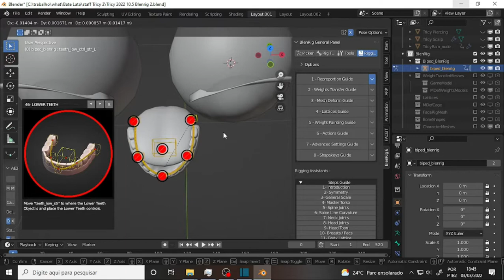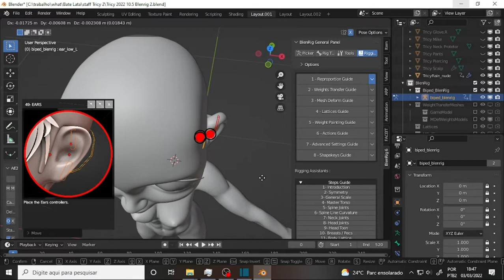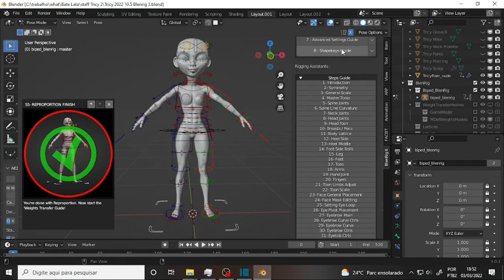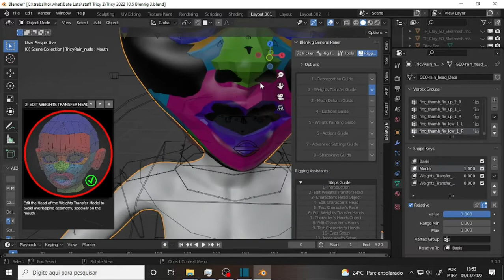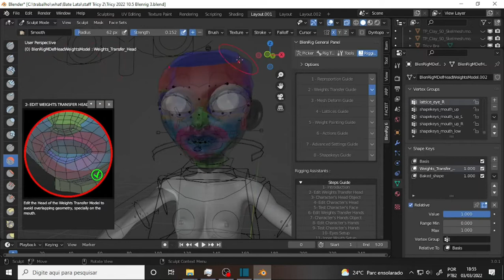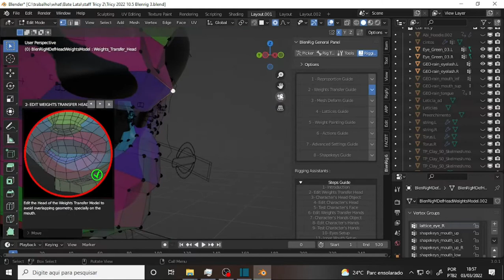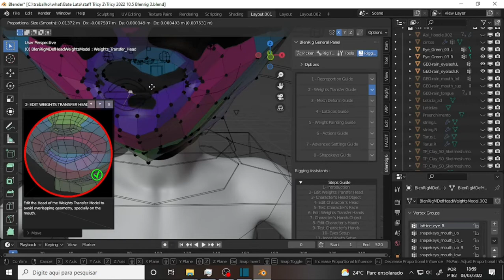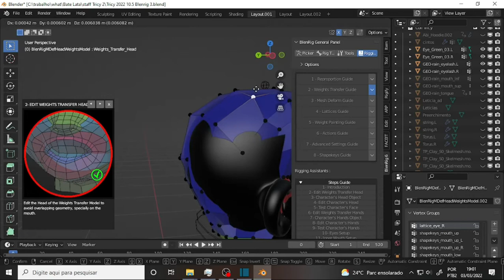what Tricy Human 279 Funk Blenrig 3